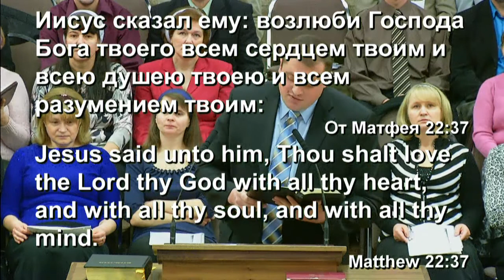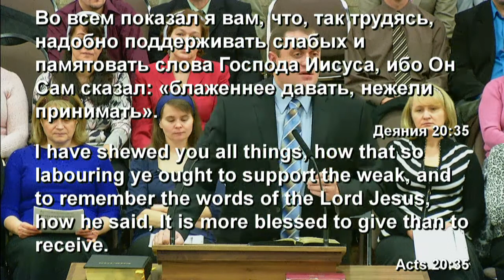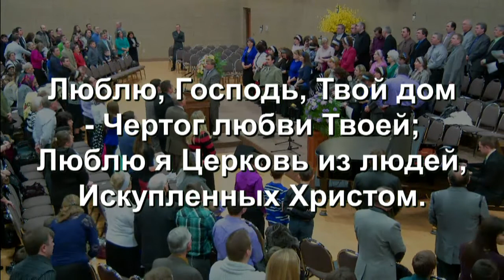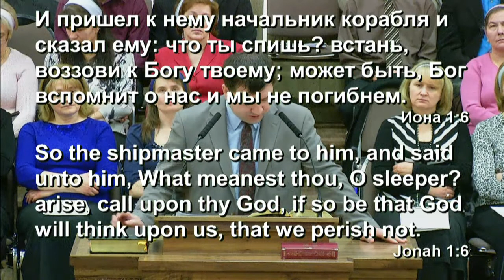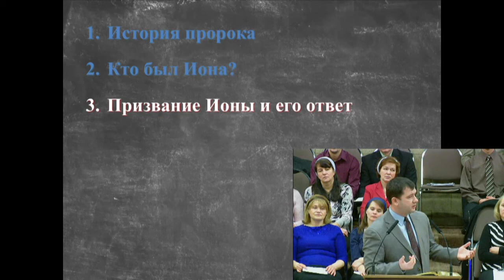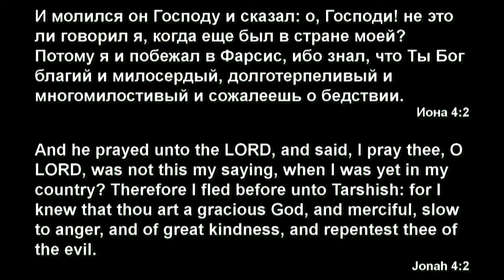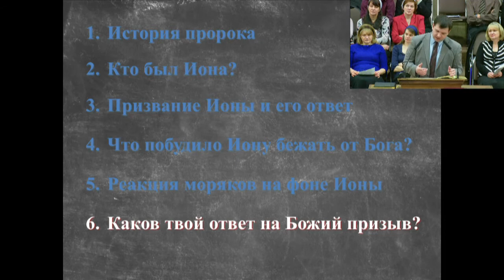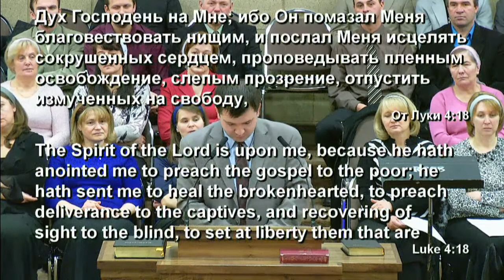Служение 12 Января утром 2014